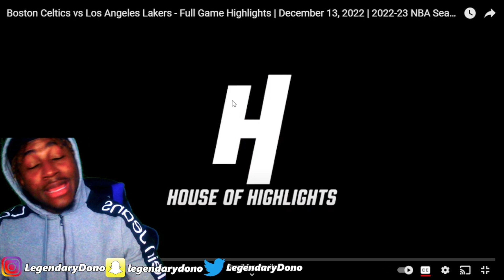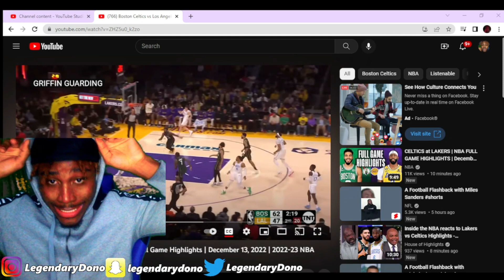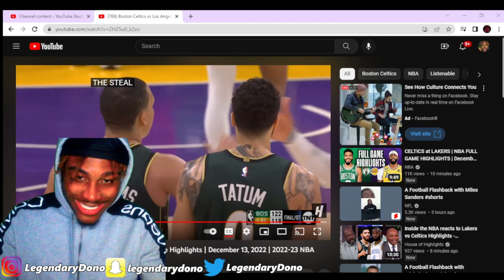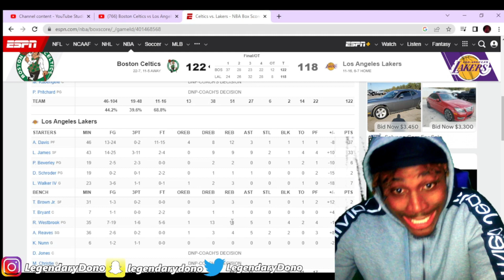SHOCKED! CELTICS at LAKERS 2022 NBA Full Game Highlights Reaction!